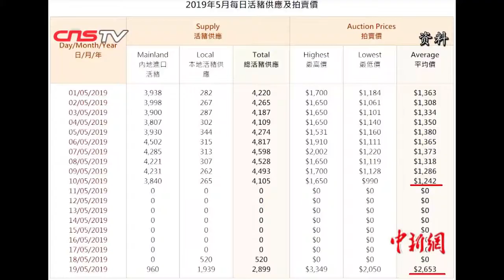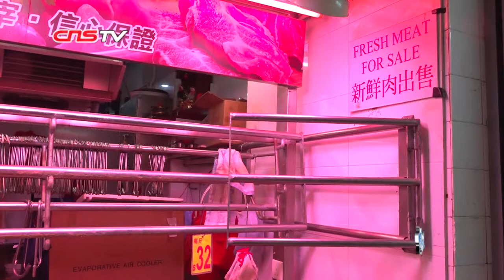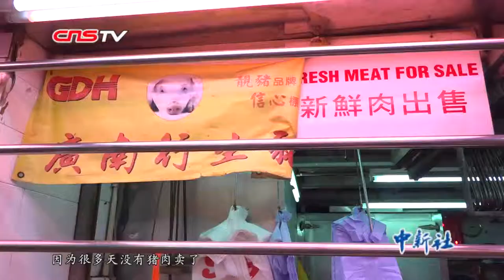非洲猪瘟导致大量杀猪 香港猪肉进货价翻倍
5月10日香港上水屠房因样本检测出非洲猪瘟病毒，开始宰杀近6000头猪，5月20日，香港恢复猪肉市场供应，当天有2899头活猪供业界拍卖，总量较暂停供应前少了近一半。当中内地进口有960头，本地猪有1939头。猪肉拍卖价为每百斤平均2653元，较暂停供应前的1242元升了一倍以上。